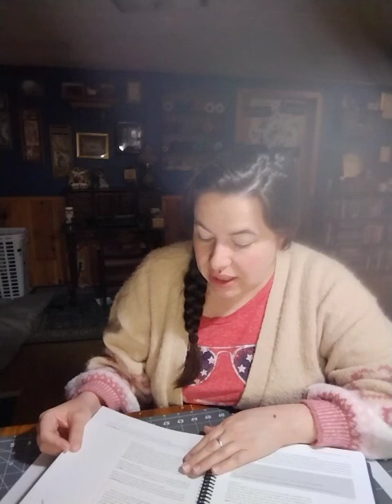Come Follow Me The New Testament; Learn of Me, Atonement Through Jesus Christ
"But where sin abounded, grace did much more abound."